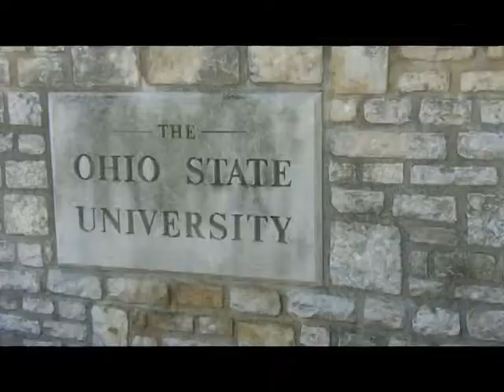Greater Columbus Convention Center in High Five Movie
The Greater Columbus Convention Center is in the midst of the Columbus High Five. Five miles. Five districts. Countless encounters on historic High Street.